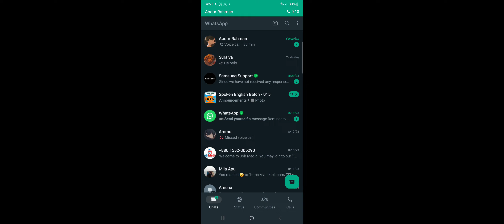How to Go Spiral Abyss For First Time !! Will I make It ? Genshin Impact Part 23